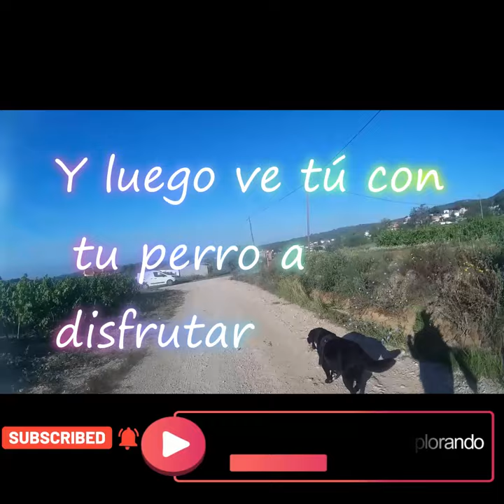Senderismo con perros, explorando la Naturaleza. ¿Te vienes?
¡Bienvenido a Senderismo con Perros: Explorando la Naturaleza!

Soy Mónica Corchado y este es Capitán, mi fiel labrador. En nuestro canal, te llevaremos a explorar impresionantes rutas de senderismo por la montaña y la naturaleza, siempre acompañados por nuestros queridos perros. Desde Cataluña y por otros rincones de España, compartiremos nuestras aventuras, consejos y hermosos paisajes.